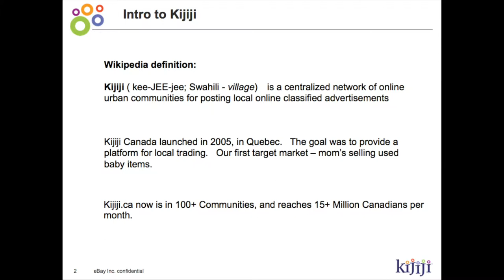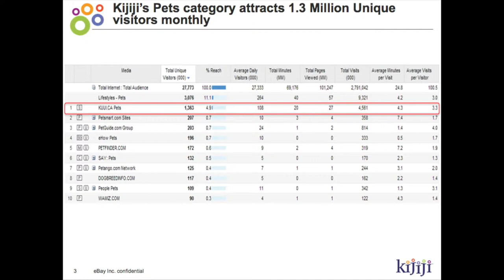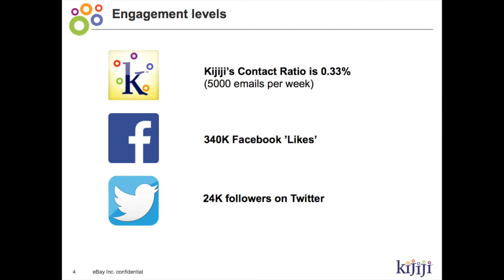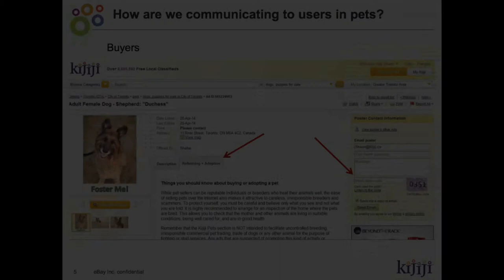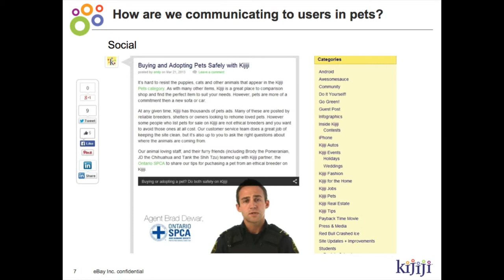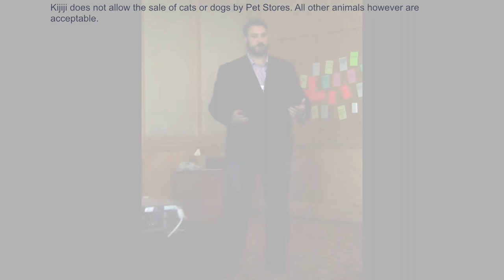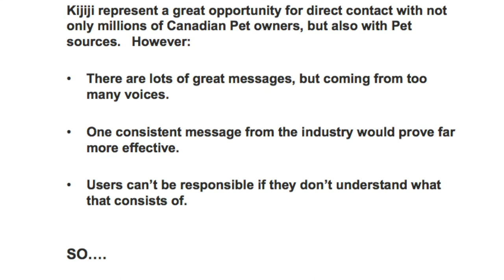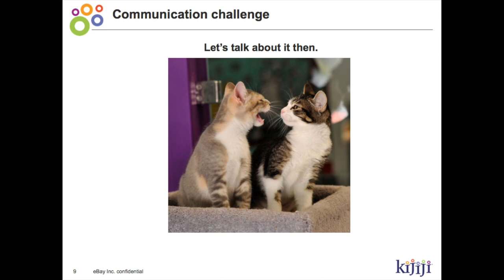Kijiji Pet Strategy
For the past eight years, thought leaders in the Urban Animal industry have worked through the Urban Animal Program to identify gaps in the urban pet experience. Together they have developed strategies and tactics to recast these dilemmas into opportunities for a better more supportive pet owner experience.

Kijiji Canada has been invested and supportive of the Urban Animal Program from the earliest days. Today as they introduce a new Canada wide strategy for pets and pet owners, they share a mission that involves 1,600 like minded collaborators in more than 340 communities across Canada. Will this be end of lost pets, the elimination of irresponsible breeders or the magic bullet to end animal cruelty? Not immediately, however: It is the result of mindful, respectful dialogue; It is the emergence of the leading community portal for pet owners and Urban Animals in Canada; and, let me assure you, it is the end of the beginning.

Using this portal, the Urban Animal Alliance will uncover gaps, imagine new services and develop new strategies to create a positive pet experience in each community. At the end of the day, all of us have choices. While some may choose to use online bullying and media presence to harass, threaten or verbally assault those that do not hold their values, we invite you to expand relationships, facilitate dialogue and collaborate with those who are creating a positive pet experience and healthier urban communities for pets and people.

We invite you to engage and support Kijiji Canada’s new community pet strategy. We invite you to help shape the future by joining your colleagues in the Urban Animal Program.